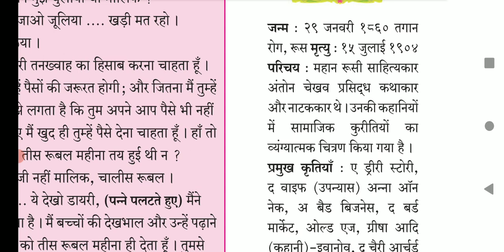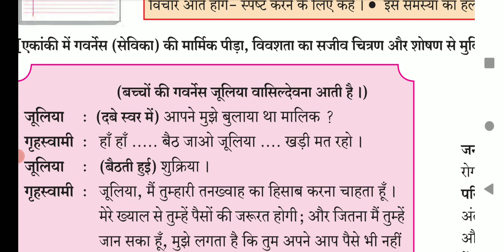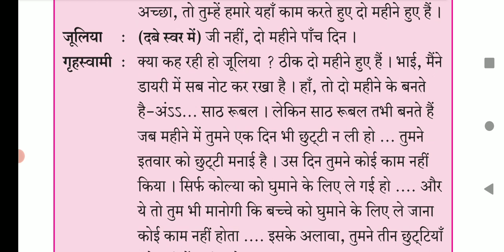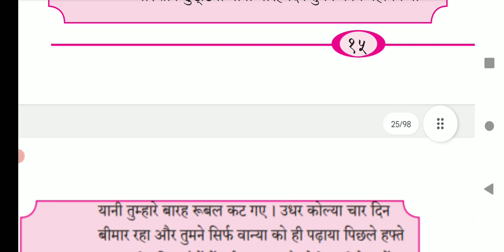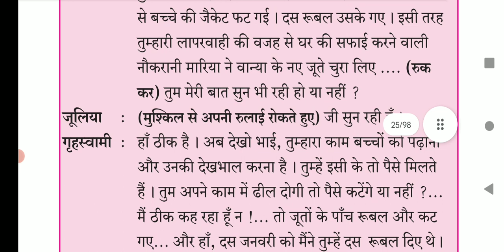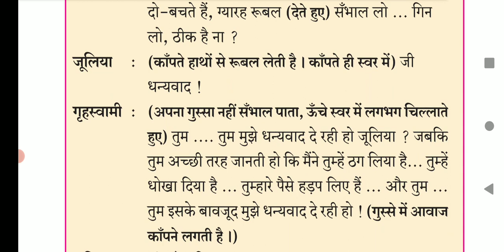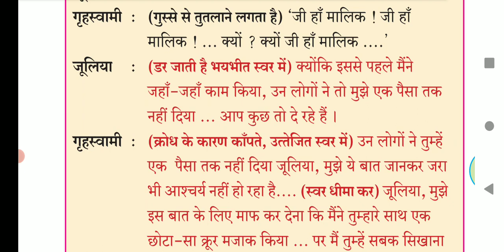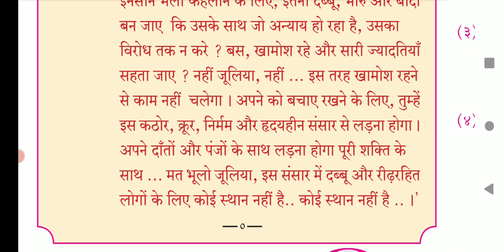9th Hindi पाठ ५ जूलिया Explanation